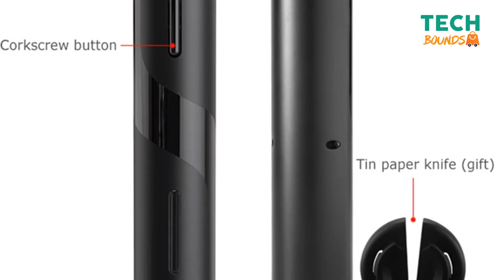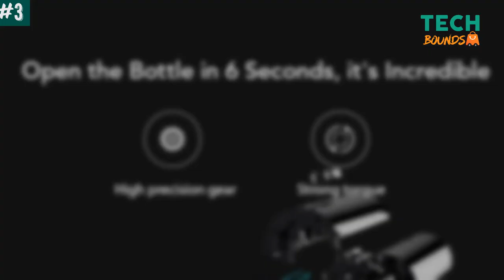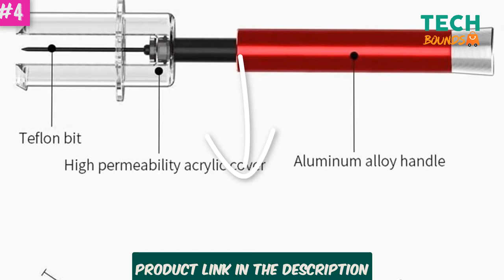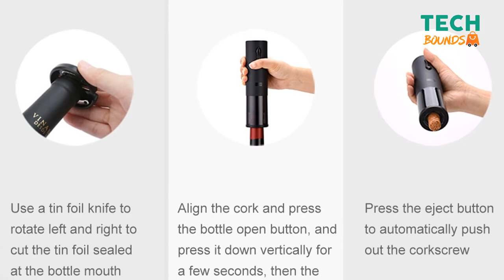Top 5 Best Electric Wine Bottle Opener | Wine Opener Corkscrew From Aliexpress & Amazon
In this video, I will show you the top 5 best electric wine bottle openers in 2022. These are the best selling Wine Opener corkscrew from Aliexpress & Amazon.

👇👇👇 REFERENCES TO THE PRODUCTS BELOW 👇👇👇

#1 ➡️  Automatic Electric Wine Opener

#2 ➡️  Foil Cutter Electric Wine Opener

#3 ➡️  Xiaomi Automatic Bottle Opener

#4 ➡️ Stainless Wine Bottle Opener

#5 ➡️ Automatic Wine Opener

#1 ➡️  Moocoo Electric Wine Opener

#2 ➡️  EZBASICS Electric Wine Bottle Opener

#3 ➡️  Secura Electric Wine Opener

📣 D I S C L A I M E R :
Portions of footage found in this video are not original content produced by TechBounds. All the videos are owned by the website owner and the product owner. We just want to introduce all of these gadgets and products to the whole world.